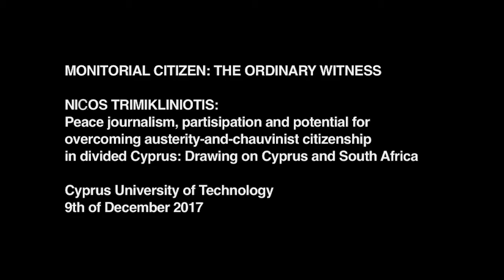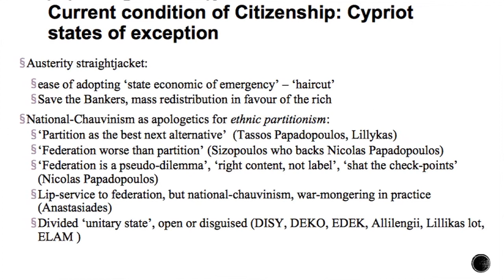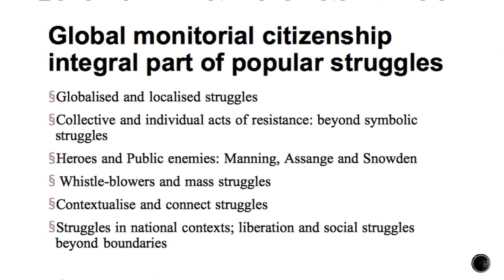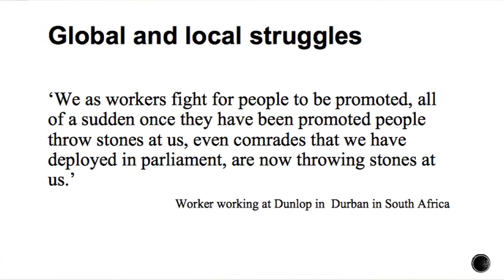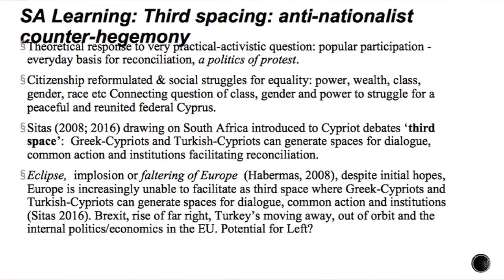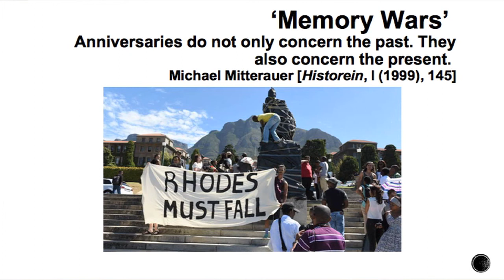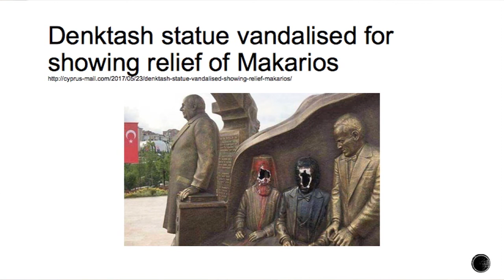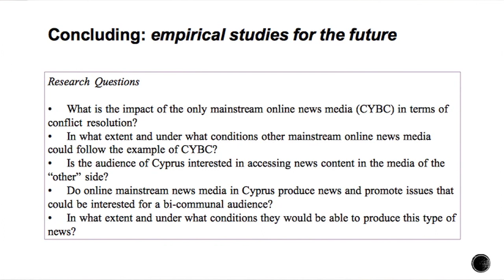Nicos Trimikliniotis: Peace journalism, partitions & potential in divided Cyprus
Peace journalism, partitions and potential for overcoming austerity and chauvinist citizenship in divided Cyprus: Drawing on Cyprus and South Africa.

Talk by Nicos Trimikliniotis for the NeMe organised seminar "Monitorial Citizen: the ordinary witness," hosted at the Cyprus University of Technology in December 2017.